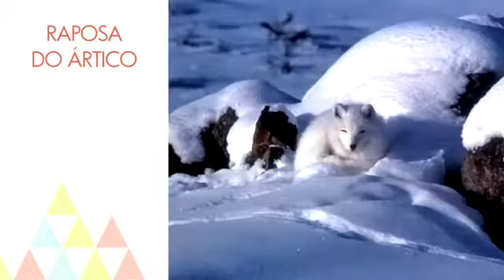Os 10 animais mais bonitos do mund